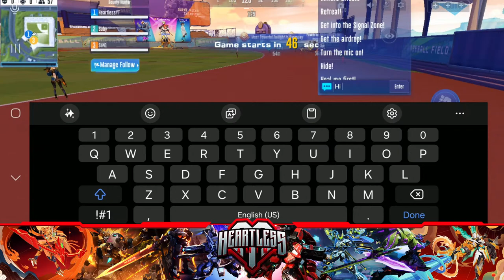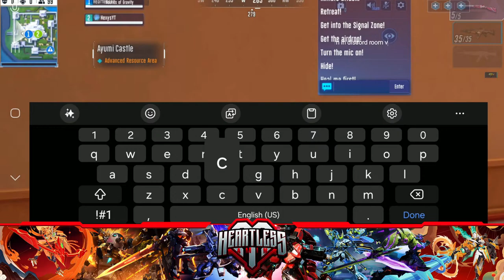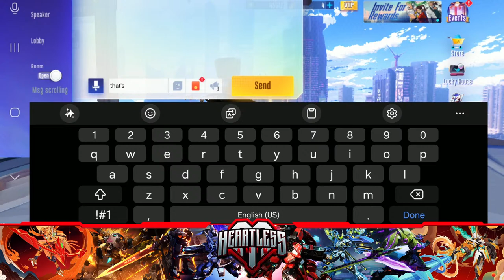American server🔴Super Mecha Champions Live stream🔴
🔴Super Mecha Champions Live Stream! 🔴
Solo, solo squads, and a whole lotta killin😂
✨Let's Q together and Y'all feel free hunt me down, I will not be killing until ace time (in solos), so feel free to stream snipe my location and test different mechas out for fun✨

Phone: Samsung Galaxy S23 Ultra📱 Casting to my computer, then linked through OBS💻

✨We value Sportsmanship, kindness, and respect in this stream. We will do our best to make sure everyone feels welcomed and is treated well✨
Intro Video Music:
Track: "Immortal", NEFFEX
OR
Track: "Collapse", NEFFEX